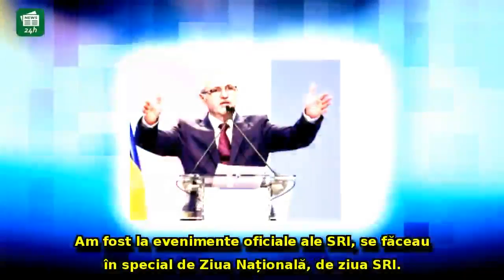Liviu Dragnea, afirmație cu implicații MAJORE: Nu am fost la zilele de naștere ale șefilor SRI